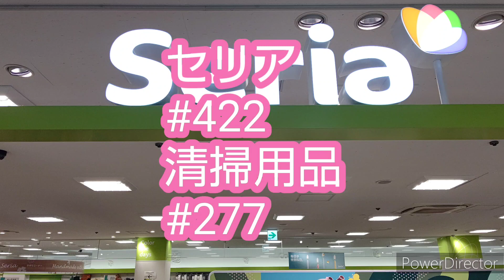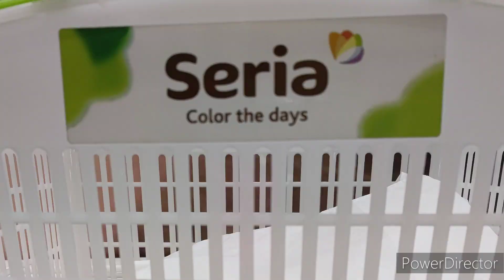2022年12月23日(金)@セリア商品してみた、柄付きパームたわしスリランカ製w セリア、商品紹介、100均、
用品#277
柄付きパームたわしスリランカ製したっけナウ♥w

コシの強い柄付

調理器具洗いに最適。

特長
柄付きなので、水や洗剤に直接触れることなく洗えます。

用途
鍋、ザル、鉄器、まな板などの調理器具洗いに。

品質表示

品番A05

サイズ約200㎜×75㎜×25㎜

材質
毛/天然パーム繊維

巻線/ 亜鉛メッキ鉄線

柄/天然木

ひも/綿

耐熱温度80度